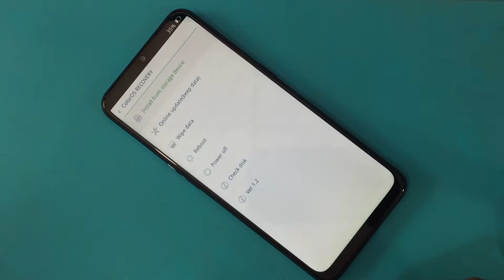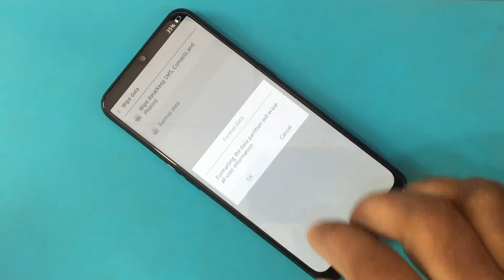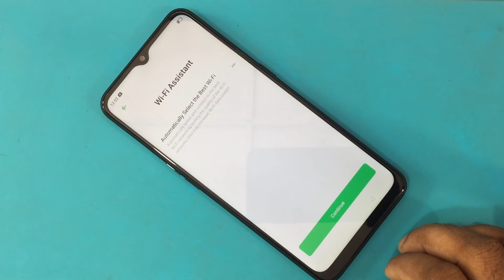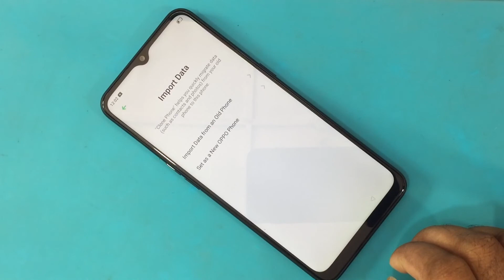OPPO A31 Hard Reset OPPO A31 Factory Reset OPPO A31 Pattern Unlock OPPO A31 Unlock Without PC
Factory Reset OPPO A31
OPPO A31 Removing PIN